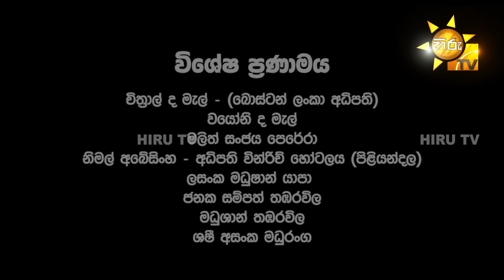Ahas - අහස් | Episode 33 | 2024-10-15 | Hiru TV